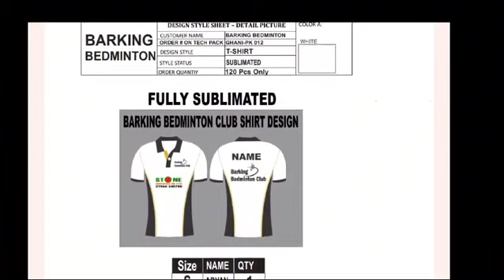What is a Tech-pack ? how bespoke clothing is made ? How are sports kits made ?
It's a video which explains about the tech-pack. A tech-pack is a technical file which has all the details of a bespoke clothing order. In such an order there can be size details, total number of items and what kind of customisation is to be done on the clothing ? Embroidery, printing and dye-sublimation details explained in this sheet.

    This contains all the data from a customer/club/business that want it's clothing done with particular details.

GI-UK
premium sports clothing supplier